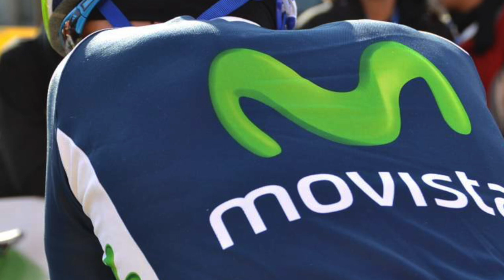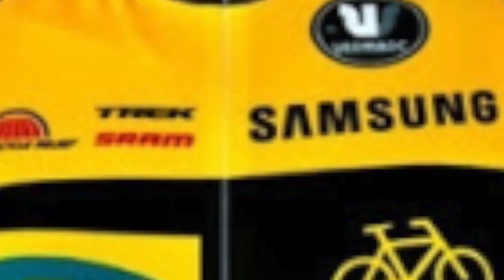Lockdown Interview with Ignatas Konovalovas (Groupama-FDJ) PART 2 Arnaud Démare's Lead out Man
Ignatas Konovalovas is a Lithuanian road bicycle racer, who currently rides for UCI WorldTeam Groupama–FDJ. Konovalovas has won the Lithuanian National Time Trial Championships seven times

Ignatas talks FDJ winning Milano San Remo with Demare in 2016.